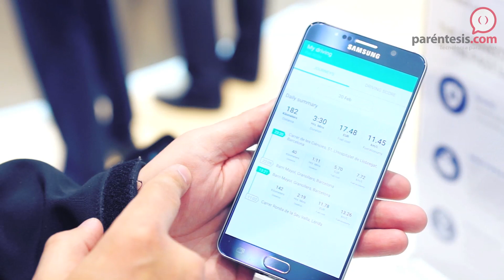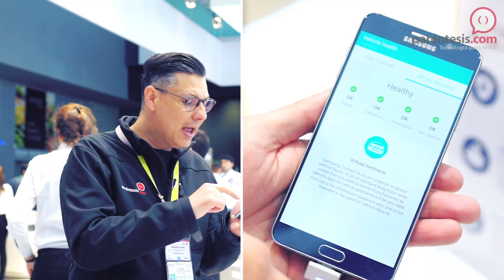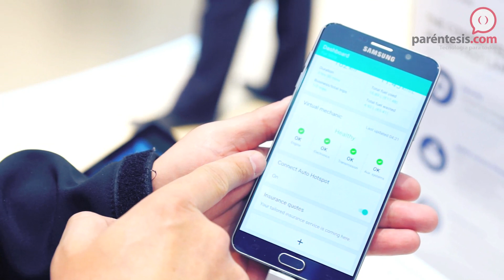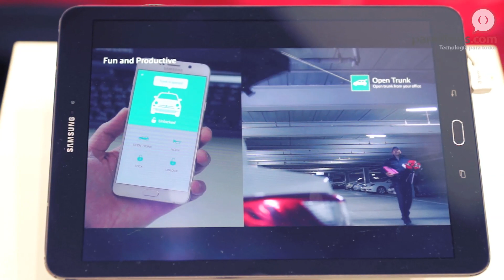MWC16: Así es como Samsung quiere conectar los autos a Internet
Samsung está desarrollando Connect Auto, una plataforma que usa un pequeño gadget que se conecta en el puerto OBD2 de los coches (está en todos los modelos desde 1996) y una aplicación en la que se puede ver toda la información que éste gadget recaba. Tu coche tendrá muchas funciones más.